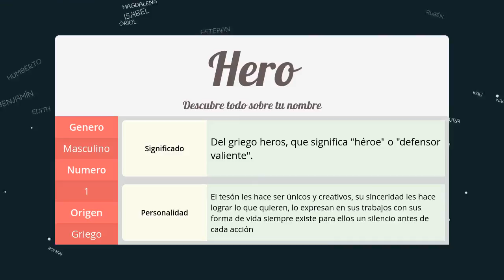Significado de Hero, nombre Griego para tu bebe (origen y personalidad)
Descubre el significado del nombre (Griego) Hero y el origen de su procedencia. En la fuente original podras descubrir la personalidad y algunos datos curiosos del nombre para tu bebe.